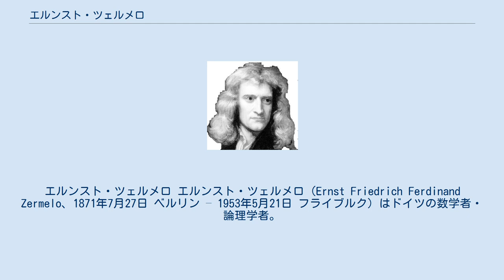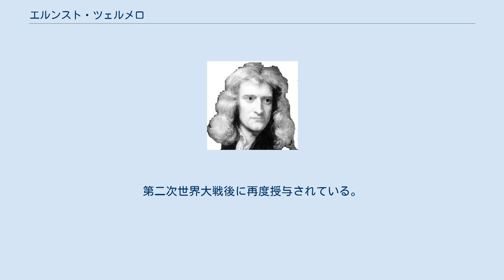エルンスト・ツェルメロ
アルベルト・ルートヴィヒ大学フライブルク出身の人物
エルンスト・ツェルメロ エルンスト・ツェルメロ（Ernst Friedrich Ferdinand Zermelo、1871年7月27日 ベルリン – 1953年5月21日 フライブルク）はドイツの数学者・論理学者。
特に集合論に業績を残した。
 ベルリン・ハレ・フライブルクの各大学で数学と哲学を学び、ベルリン大学でプランクの指導の下に物理学を研究した。
1896年にはボルツマンのH定理に反論した（熱力学系は長時間の後には元と同じ状態に復帰し、エントロピーは減少するはずだという批判：再帰性パラドックス）。
1897年ゲッティンゲン大学に移った。
 1900年にヒルベルトが未解決の23の重要問題を提示し、ツェルメロはその最初の問題である連続体仮説に取り組んだ。
これに関しては1902年、最初の論文を発表した。
1904年には整列可能定理を証明し、連続体仮説への第一段階とした。
これにより翌年ゲッティンゲン大学教授となったが、この証明は（当時はまだ公理とされていなかった）選択公理に基づいていたため、完全には受け入れられなかった。
1908年にはより一般的な証明を与えた。
また1905年には集合論の公理化に取り掛かり、1908年にこれを公刊したが、その無矛盾性を証明することはできなかった。
1910年にはチューリヒ大学に移り1916年まで過ごした。
1922年にはアドルフ・フレンケルとスコーレムがそれぞれ独立にツェルメロの公理系を改良した。
この10公理からなる系は、現在ツェルメロ・フレンケルの公理系（ZF）と呼ばれ、公理的集合論で最も普通に用いられている公理系である。
 1926年、フライブルク大学から名誉教授職を授与されたが、1935年にはヒトラーに反発してこれを返上した。
第二次世界大戦後に再度授与されている。